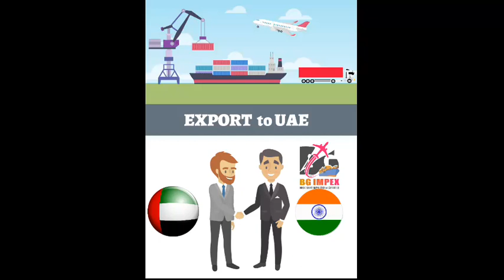Export of YUMMY Yam (SURAN) to UAE by BG IMPEX INDIA (AGRO EXPORTER)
BG IMPEX is Export Import Company. It is Vadodara based. It is Established on 2018. It is established by CEO  Baiju Goradiya on basis of  their  More then 10 year experience in international Business.

we are exporting Agriculture product to all over the world.